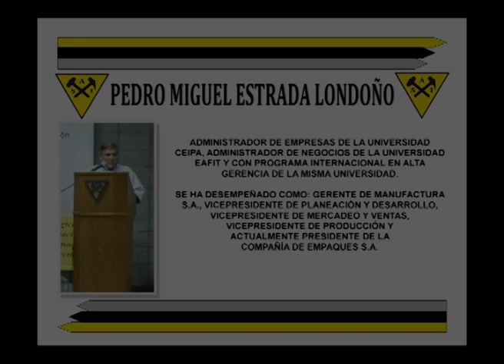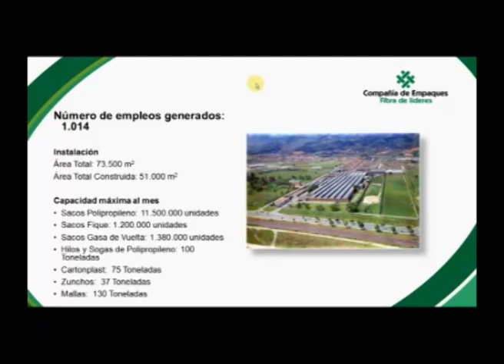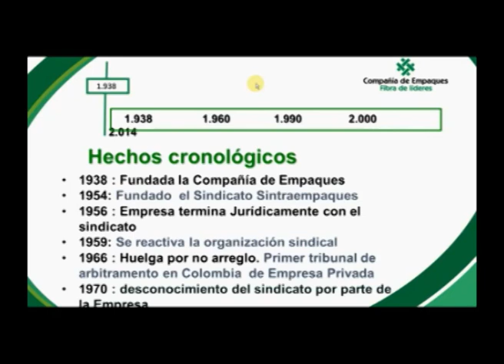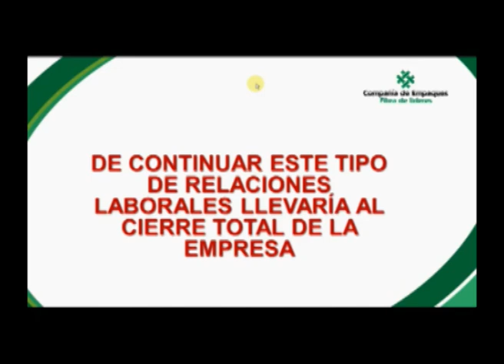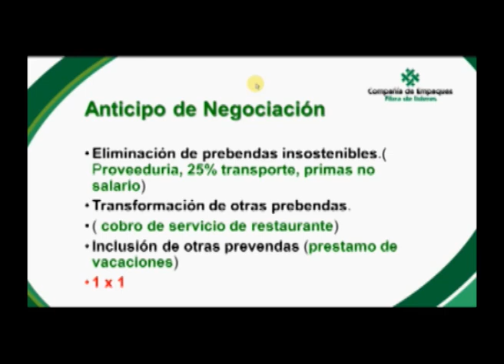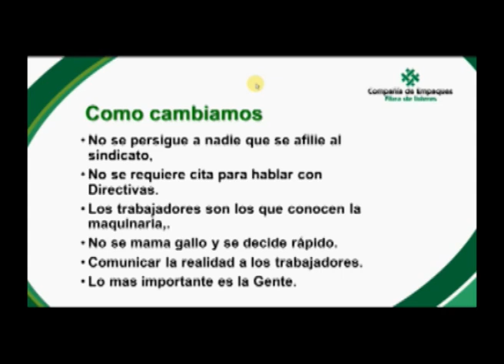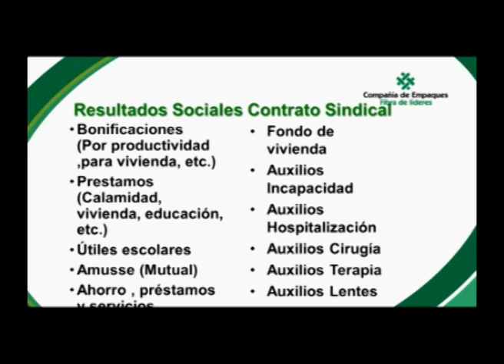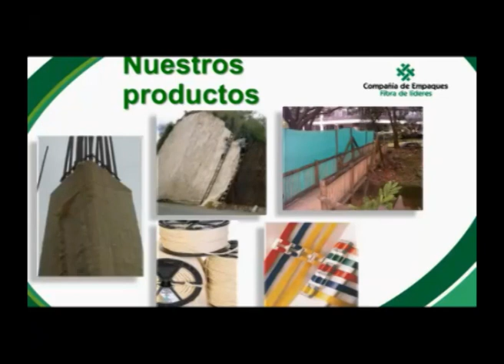LA TRANSFORMACIÓN DE LA COMPAÑÍA DE EMPAQUES